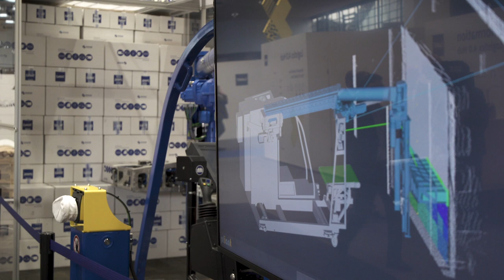Automatic container unloading | Copal Handling Systems | SEW-EURODRIVE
WE AUTOMATE! In this customer reference, we will introduce you to the automatic container unloading system by Copal Handling Systems, including automation technology from SEW-EURODRIVE.